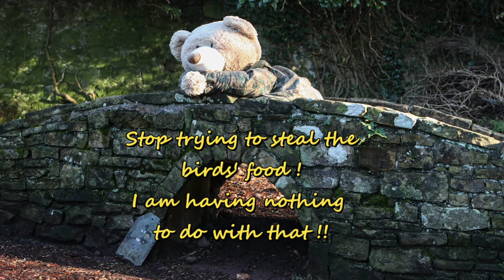The Teddy Bears Two Step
A busy day in the life of two of Douglas Park's most important residents !